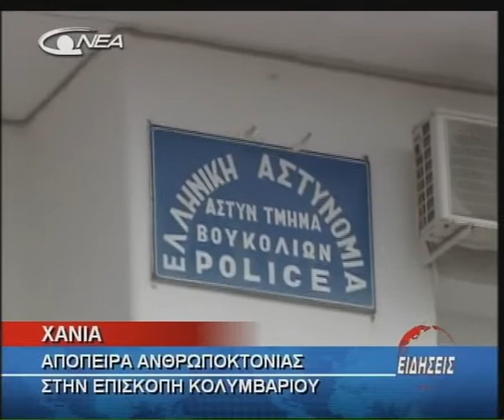03- APOPEIRA AN8RWPOKTONIAS (25-04-2010).avi